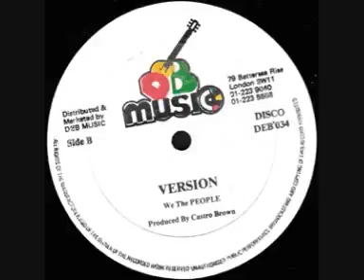DEB Music Maxi uk DEB034B Alton Ellis La La La Version